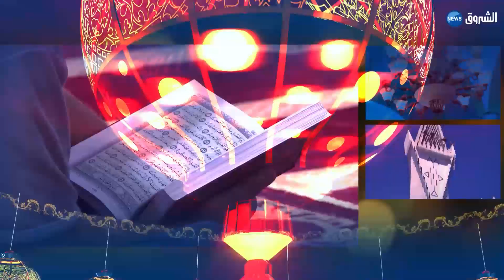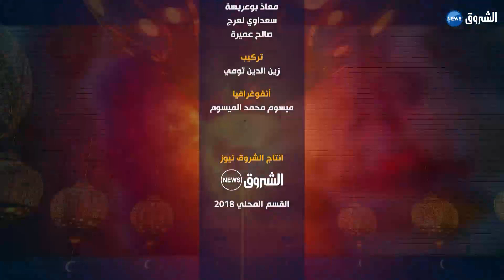زكاة الفطر...جزائريون يفضلون أقاربهم على حساب الصندوق